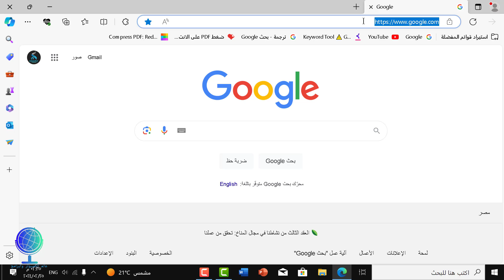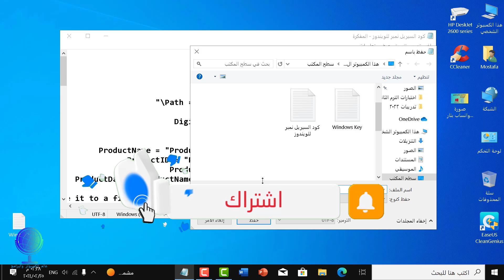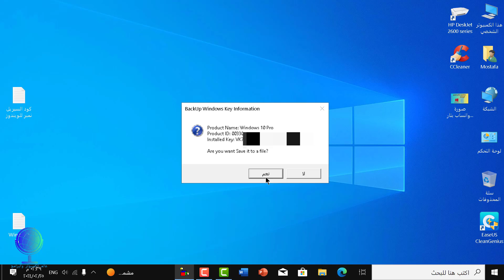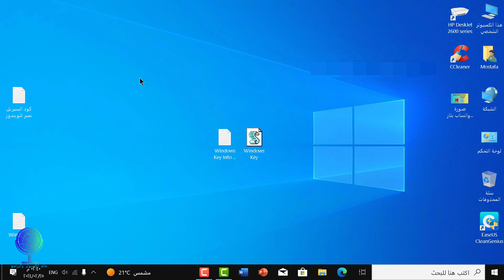معرفة سيريل نمبر نسخة الويندوز بدون برامج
معرفة سيريال نسخة الويندوز
معرفة سيريال الويندوز 10
طريقة معرفة سيريال الويندوز
رابط التحميل